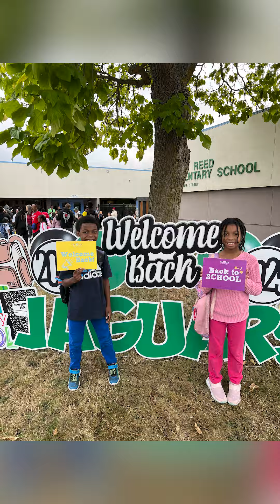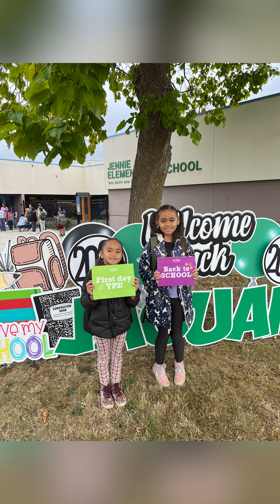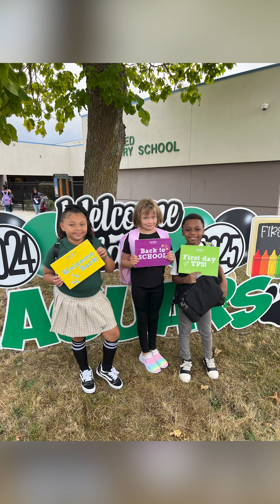Welcome Back, TPS!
🎉We're back!! Thank you to all the community members and Team Tacoma who helped to make every student feel welcome! Today, kindergarten students started school, and next Monday we'll welcome preschool and CBT students.